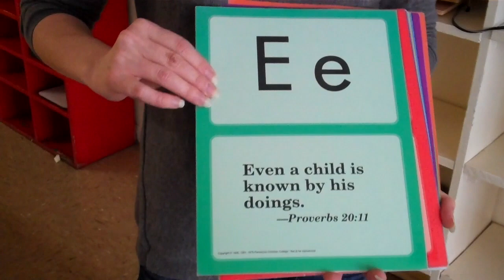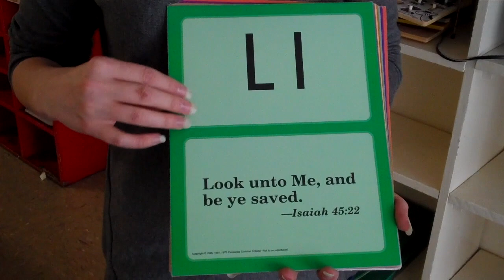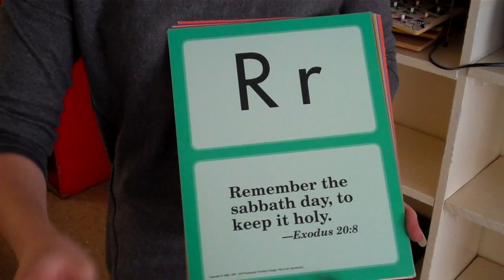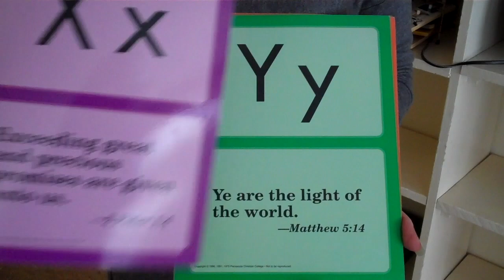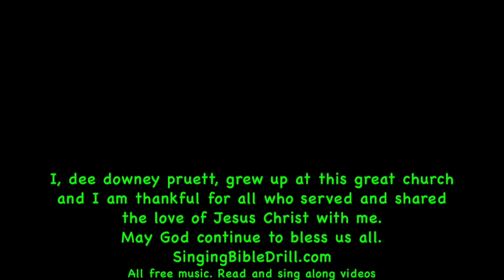ABC...Bible verses at EGBC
ABC Bible verses read by the kindergarten director at EGBC. Note, I, dee, dropped in unexpectedly late one afternoon.  With no rehearsal, she graciously shared with us. Yes, Jesus loves YOU, God Bless All, dee downey pruett